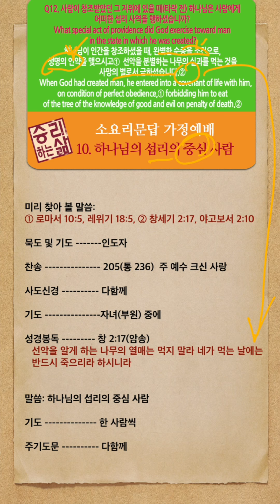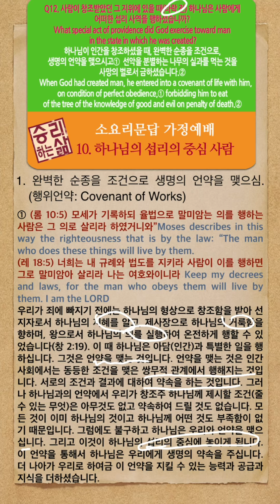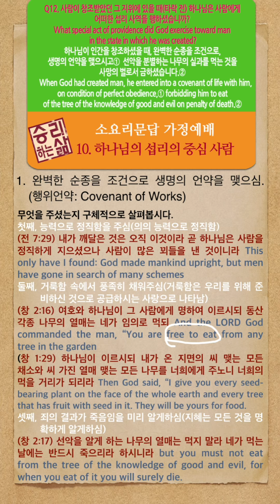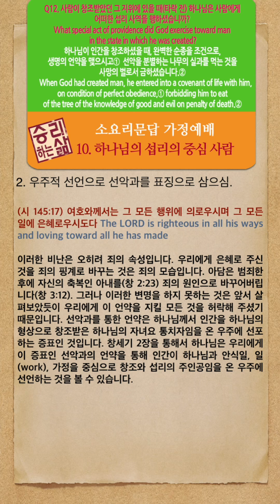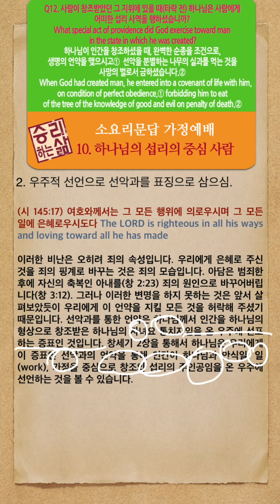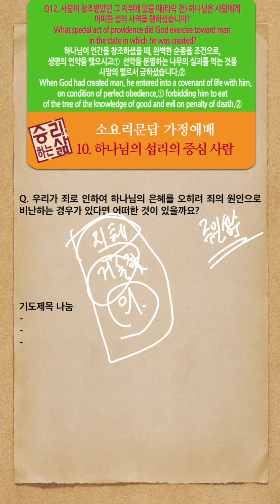(세로보기) 소요리문답 가정예배 10 하나님의 섭리의 중심 사람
10. 하나님의 섭리의 중심 사람
미리 찾아볼 말씀: ① 로마서 10:5, 레위기 18:5, ② 창세기 2:17, 야고보서 2:10

묵도 및 기도 인도자
찬송 205(통 236) 주 예수 크신 사랑
사도신경 다함께
기도 자녀(부원) 중에
성경봉독 창 2:17(암송)
말씀: 하나님의 섭리의 중심 사람
기도 한 사람씩
주기도문 다함께

Q12. 사람이 창조받았던 그 지위에 있을 때(타락 전) 하나님은 사람에게 어떠한 섭리 사역을 행하셨습니까? What special act of providence did God exercise toward man in the state in which he was created?
하나님이 인간을 창조하셨을 때, 완벽한 순종을 조건으로, 생명의 언약을 맺으시고① 선악을 분별하는 나무의 실과를 먹는 것을 사망의 벌로서 금하셨습니다.②
    When God had created man, he entered into a covenant of life with him, on condition of perfect obedience,① forbidding him to eat of the tree of the knowledge of good and evil on penalty of death.②